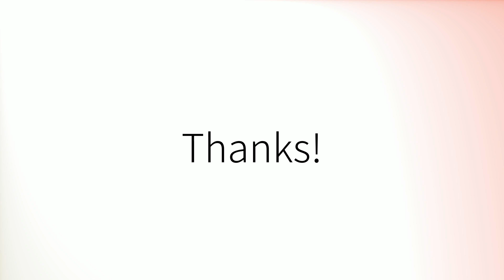Comment prononcer 'André' en français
How to pronounce 'André' in French.
Como pronunciar 'André' en francés.
Wie man 'André' auf Französisch ausspricht.
「André」のフランス語の発音の仕方